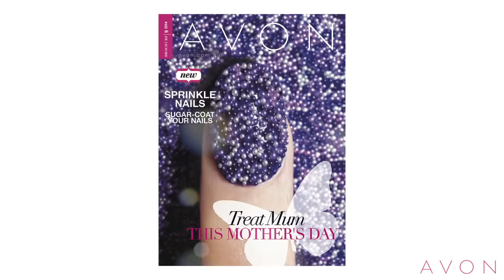Nailart Tutorial with Avon Color Brand Manager Shannon Wright